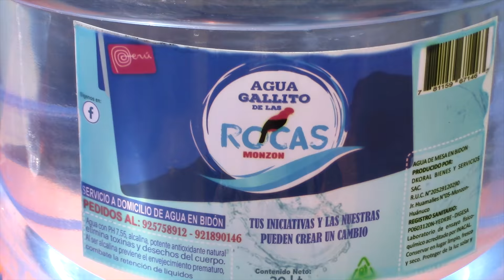MONZON VALLE SAGRADO - ERICK VILA EL OTORONGO Y SU CUMBIA MIX. ( VIDEO CLIP 2021)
TEMA: MONZON VALLE SAGRADO -
ERICK VILA EL OTORONGO Y SU CUMBIA MIX. ( VIDEO CLIP 2021)
AUTOR: ERICH VILA AYBAR.